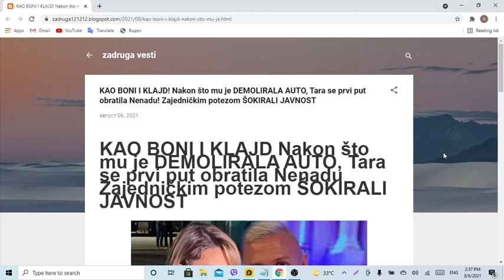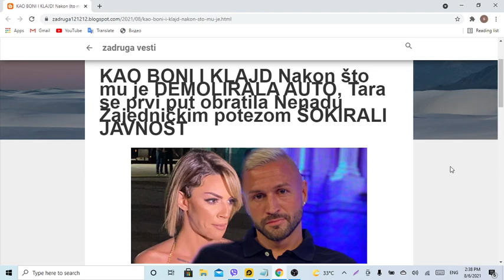KAO BONI I KLAJD Nakon što mu je DEMOLIRALA AUTO, Tara se prvi put obratila Nenadu Zajedničkim potez